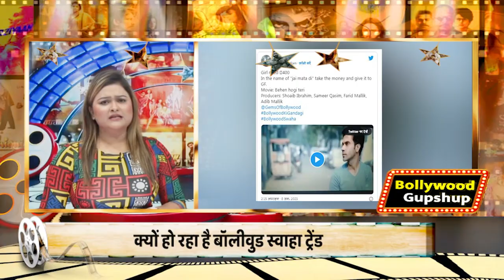Bigg Boss 16: फिनाले से पहले ही बिग बॉस के घर से होने जा रही इस कंटेस्टेंट की विदाई